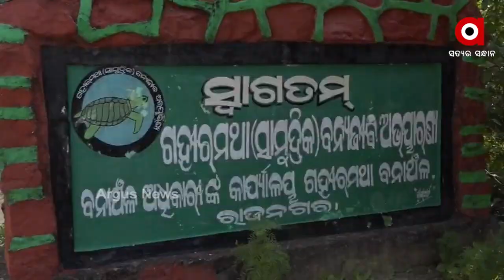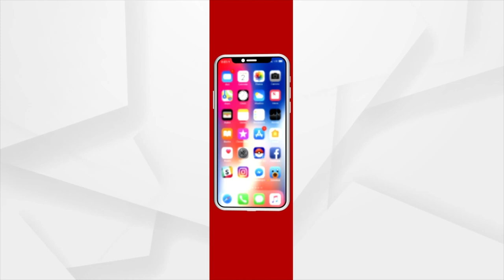Illegal Entry of Trawlers puts Lives of Olive Ridleys in Danger at Gahirmatha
Gahirmatha Beach has become unsafe for turtles due to lack of securitry and police patroling.